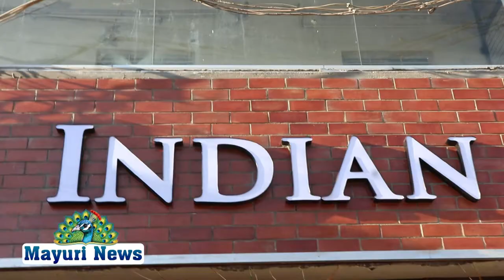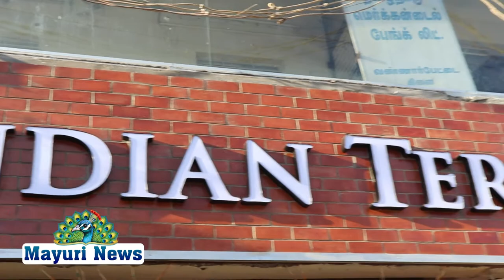திருநெல்வேலியில் INDIAN TERRAIN MEN & BOYS ஷோ ரூம் திறப்பு விழா நடைபெற்றது